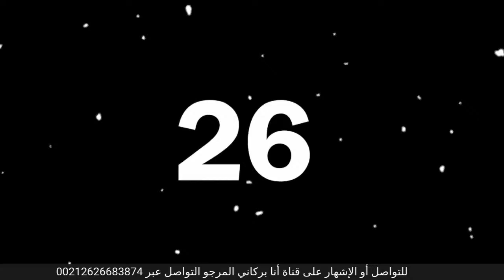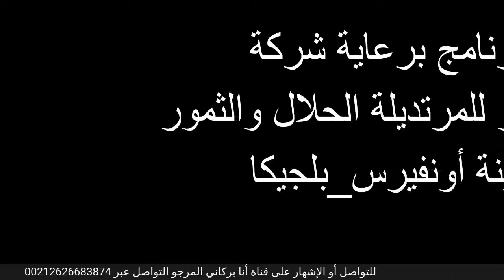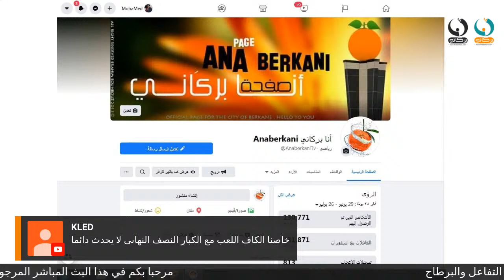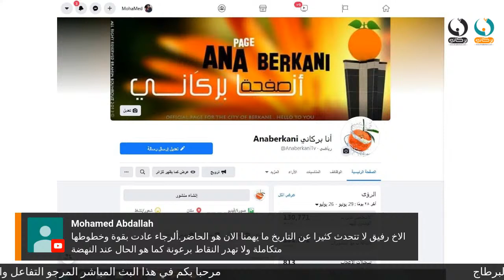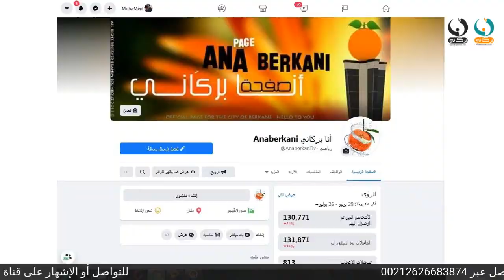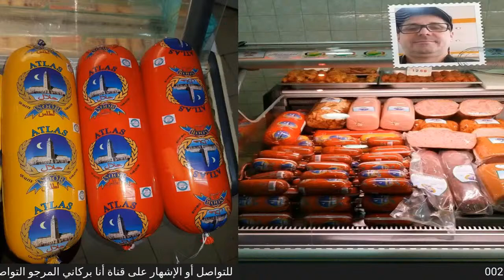الحمد الله أنباء سارة من القلعة البرتقالية بالسعيدية.. عودة وشيكة لجل اللاعبين المصابين بالوباء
الفيديو بعنوان الحمد الله أنباء سارة من القلعة البرتقالية بمدينة السعيدية.. عودة وشيكة لجل اللاعبين
ـــــــــــــــــــــــــــــــــــــــــــــــــــــــــــــــــــــــــــــــــــ
ـــــــــــــــــــــــــــــــــــــــــــــــــــــــــــــــــــــــــــــــــــــــــــــــ
كل قوائم التشغيل على قناة أنا بركاني منذ 2011
ـــــــــــــــــــــــــــــــــــــــــــــــــــــــــــــــــــــــــــــــــــــــــــــــ
شكراً على المشاهدة 🙂 إذا أعجبتك القناة لا تنسى أن تدعمنا بـ"لايك" و "الإشتراك بالقناة الخاصة بالتحليل الرياضي والسياسي والإجتماعي وطنيا ودوليا مع البث المباشر التحليلي والمواكب للأحداث يوميا إبتداء من الساعة العاشرة ليلا بتوقيت غرينتش.